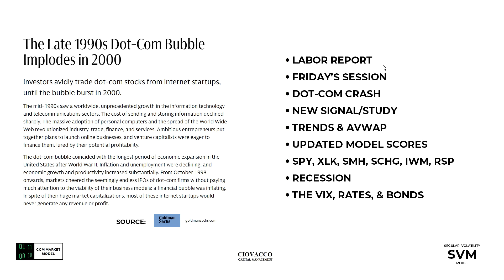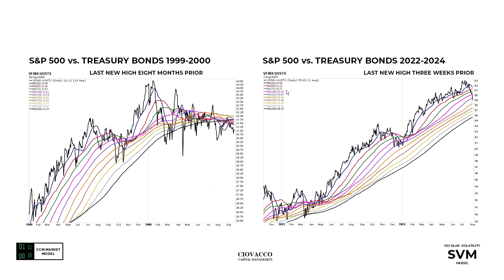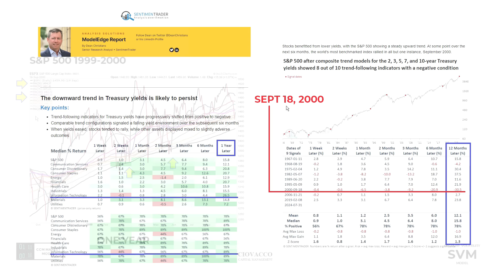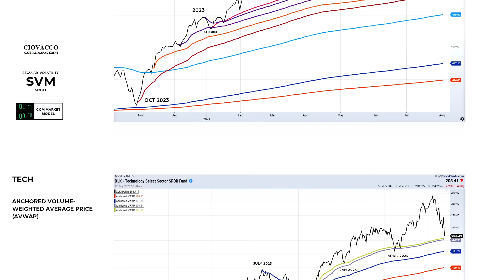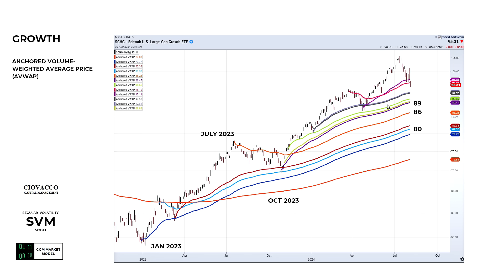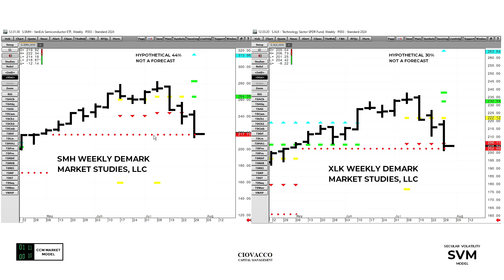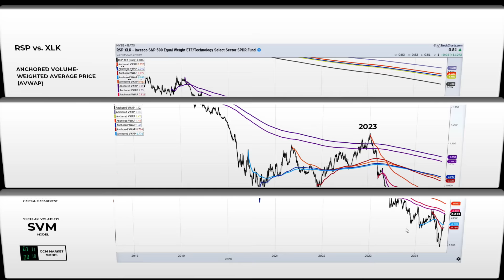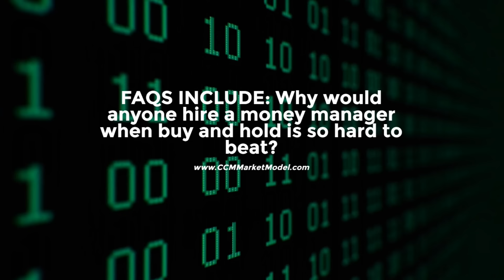Is 2024 Eerily Similar To The 2000 Dot-Com Bust?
The bond market triggered a rare signal that was also triggered in September 2000, just before the Dot-Com bear market started to accelerate to the downside. After a weaker than expected NFP Labor Report, the $VIX spiked over 40% during the session on August 2, 2024.